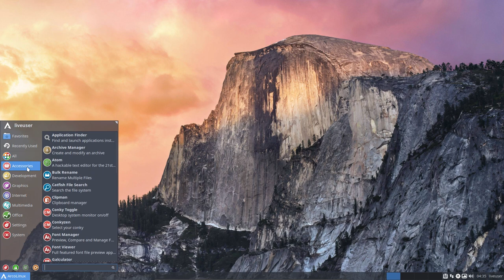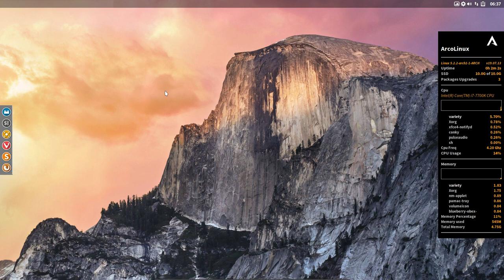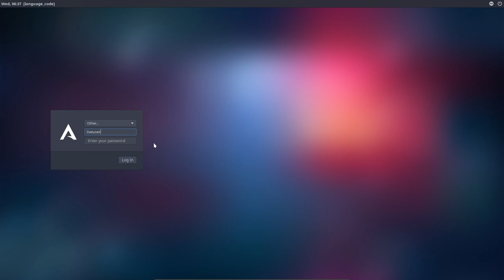ArcoLinux : 1056 how to switch between desktops on live usb or later on real metal